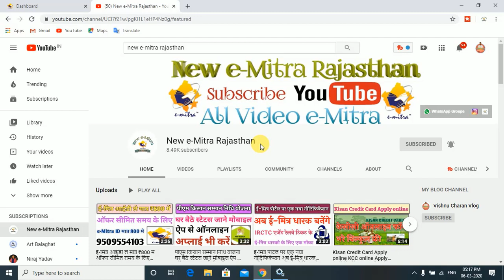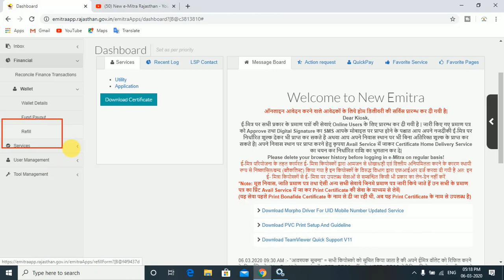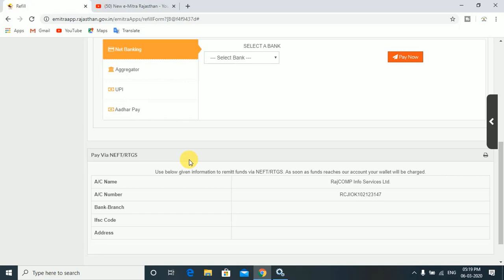ई-मित्र पोर्टल पर एक नोटिफिकेशन जारी ई-मित्र वॉलेट रिफिल को लेकर issued e-Mitra porta wallet refill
🙏VISHNU DAN🙏